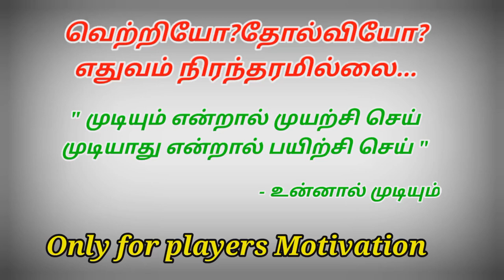பண்னைகுடி VS பரளி தேத்தாம்பட்டி @N.Kovilpatti